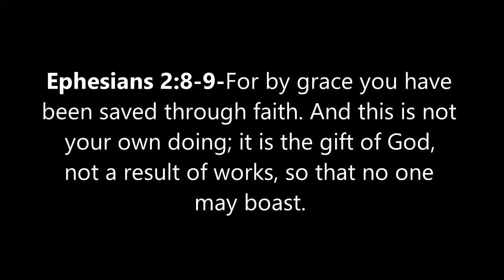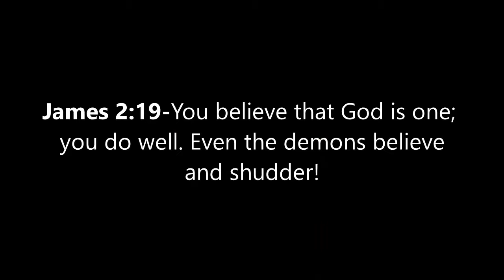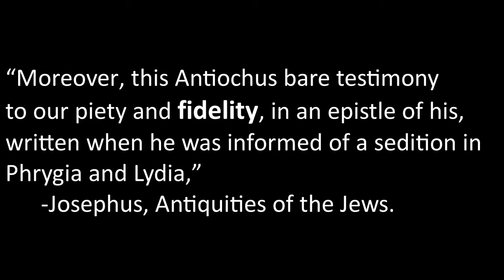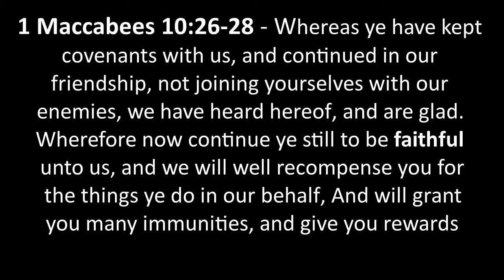Allegiant Faith - The Bishop's Blurb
Faith is often understood as assenting to a series of facts without proof. While this is one of many definitions of faith, it is not the only, and when it comes to saving faith, this definition falls flat.  There is instead a definition of faith that has dropped out of the modern vernacular, and it is this definition that is the primary meaning of faith in the Bible.